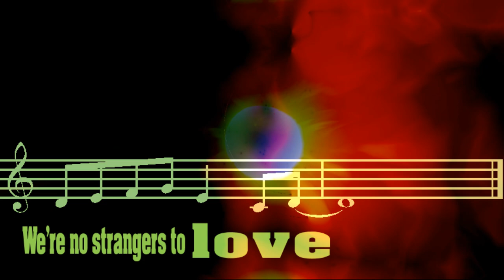Never Gonna Licc You Up